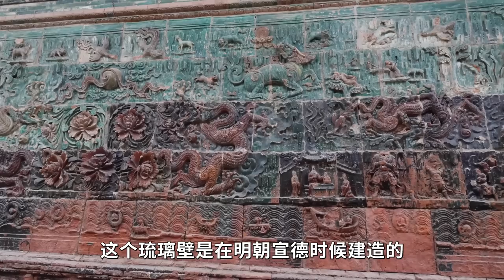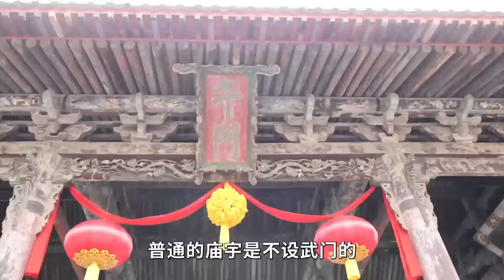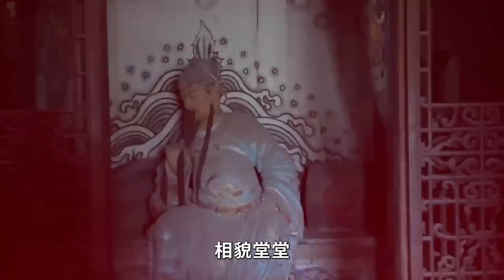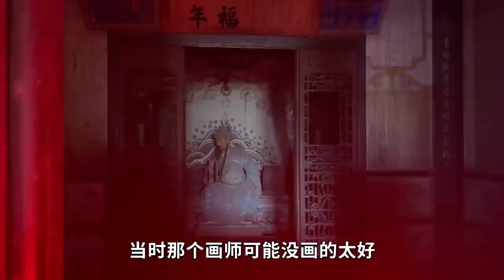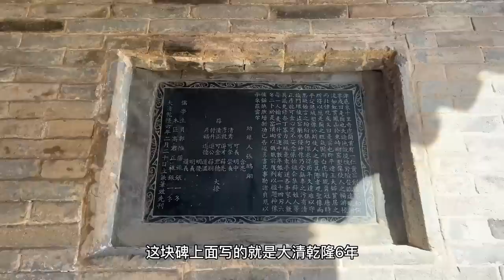中国山西省最值得去的3个景点！你去过几个？【行迹旅途中】